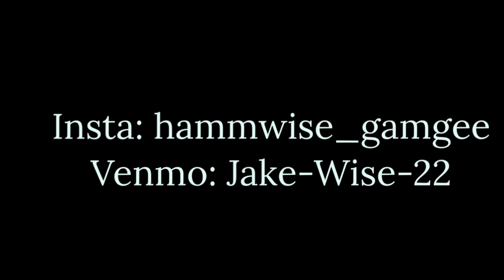PCT Thru Hike 2024: Episode 106- “But Here’s My Number, Snoqualmie Maybe”